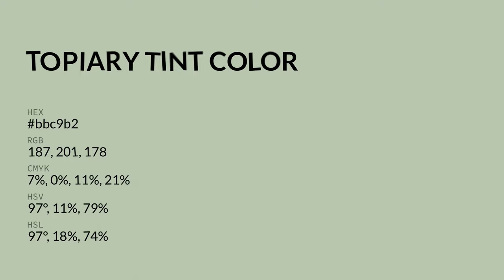Topiary Tint color bbc9b2 hex color - Green color - Warm color bbc9b2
What color is Topiary Tint ? bbc9b2 hex color - Green color - Warm color bbc9b2

Hex bbc9b2 Color Code is also known as Topiary Tint color.

Hex bbc9b2 Color code in RGB color code model is created after adding 73.33% red color, 78.82% green color and 69.80% blue color.
Hex bbc9b2 Color code in CMYK color (process color) code model is generated after subtraction of 6% cyan, 0% magenta, 11% yellow and 21% black.